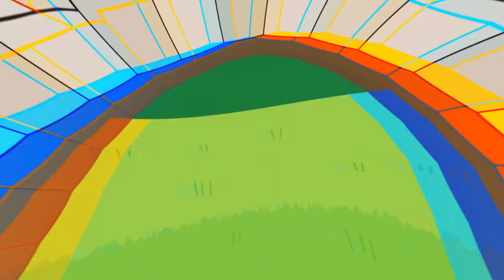[2023 금정산성축제] 초대가수 장윤정 축하 메세지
💌 국민가수 장윤정님의 축하 메세지 💌

금정산성광장에서 펼쳐질 장윤정님의 신나는 라이브 무대! 🎤🎵

5월 26일 금요일 오후 4시부터 진행되는 [2023 금정산성축제] 개막식 행사에서 만나보실 수 있습니다! 👏🏻👏🏻👏🏻

우리 자연과 역사가 함께하는 활기찬 5월의 금정산성축제에서 만나요! 🎊

[2023 금정산성축제]
• 일자: 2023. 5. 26.(금)~5. 28.(일), 3일간
             ※ 전야제 5. 25.(목)
• 장소: 금정산성광장 및 금정산성, 금성동 일원